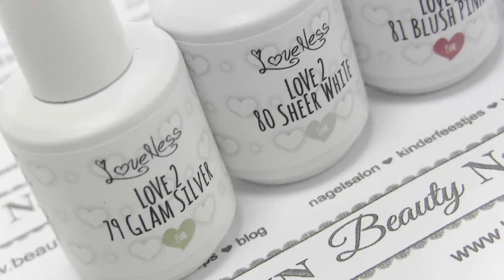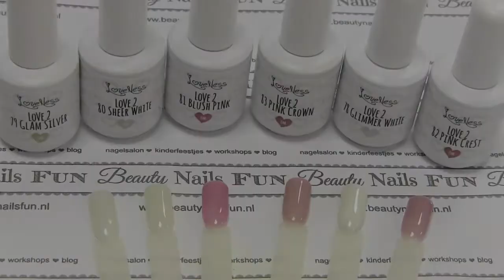LoveNess French Essential collectie ♥ Beautynailsfun.nl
De producten van LoveNess zijn verkrijgbaar via BiBi's Nail Design.

Welkom op het kanaal van Beauty Nails Fun. Hier vind je elke week nieuwe video's over verschillende onderwerpen. Ik maak veel nagelvideo's met nailarts en nieuwe producten. Maar ook zie je unboxing video's, vlogs en persoonlijke updates!

Salon/office adres:
Achtmaalseweg125A
4881 AZ Zundert